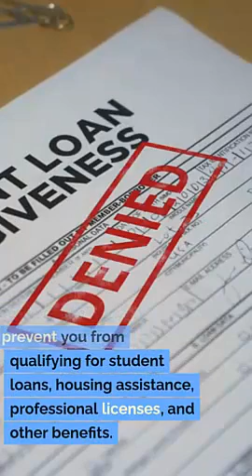Expungement Attorney Vernal Utah